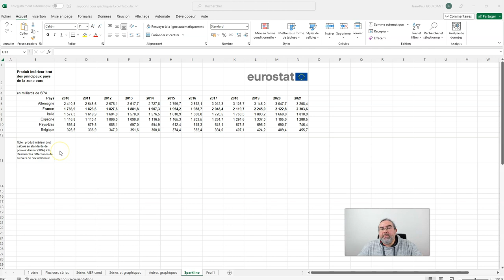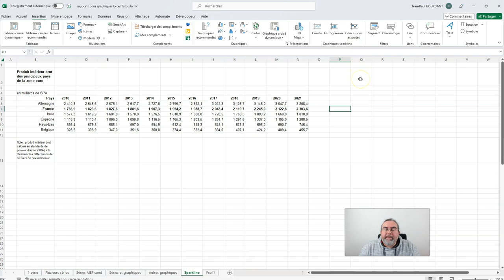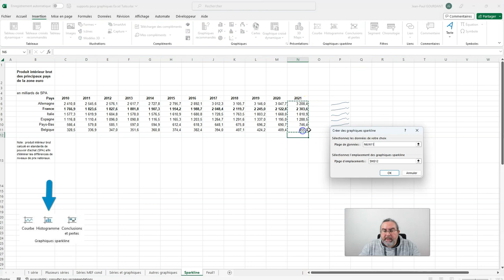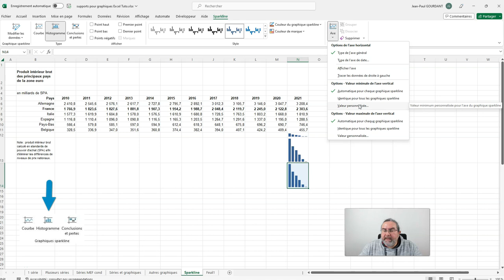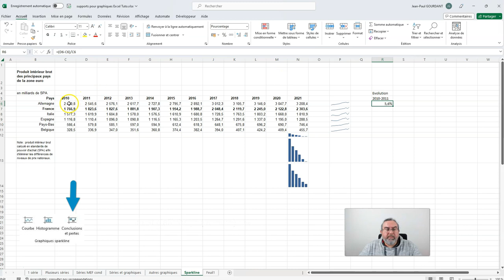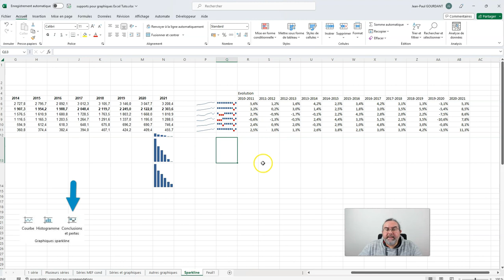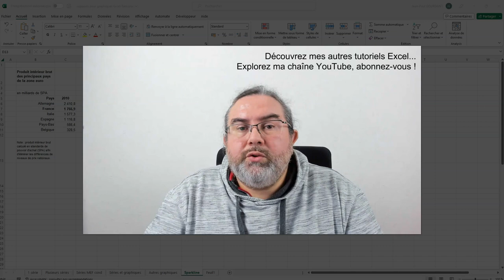Graphiques sparkline sous Excel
Tutoriel Excel : les graphiques Sparkline
)) on les utilise rarement car ils sont peu lisibles, mais ces graphiques en courbes ou en histogramme s'insèrent dans des cellules de la feuille de calcul, et ils peuvent parfois rendre service

Mes autres Tutoriels Excel :
1) Généralités sur Excel :

Sommaire :
00:00 Introduction
00:56 Sparkline en courbe
02:42 Histogramme Sparkline
04:04 Inversions de tendance Sparkline